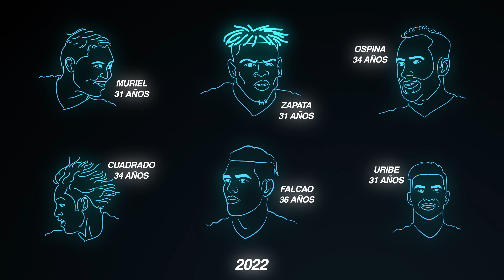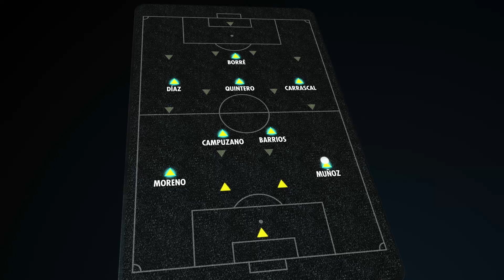El Tablero BetPlay - La Selección Colombia 2026